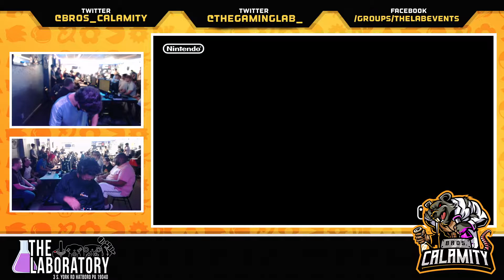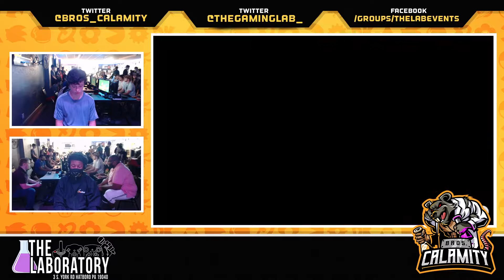"Codename:B-Airs" is a Philadelphia weekly Super Smash Bros. Ultimate tournament hosted by Bros. Calamity every Friday. Come enter the event located at...

The Laboratory
3 South York Rd.

--Organizers--